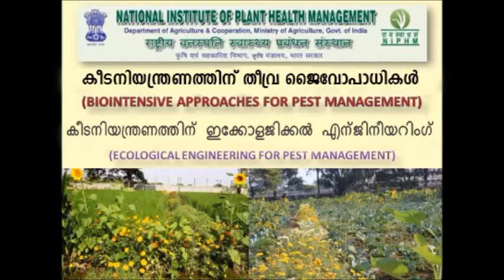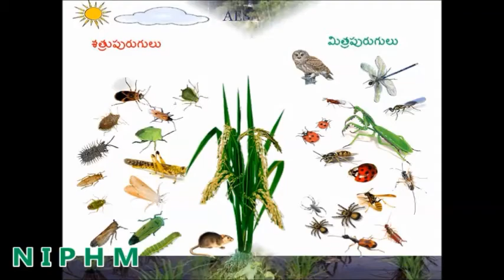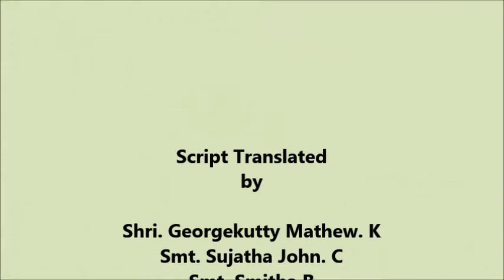Ecological Engineering for Pest Management Malayalam NIPHM